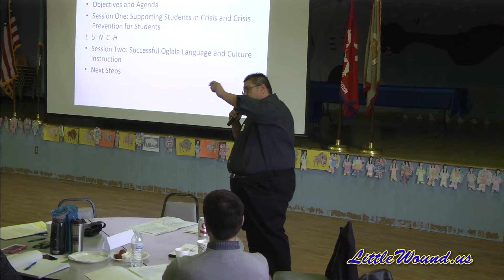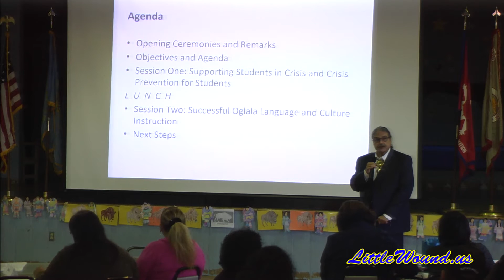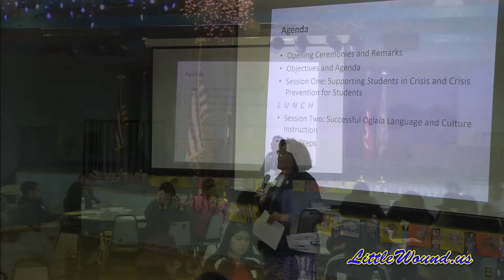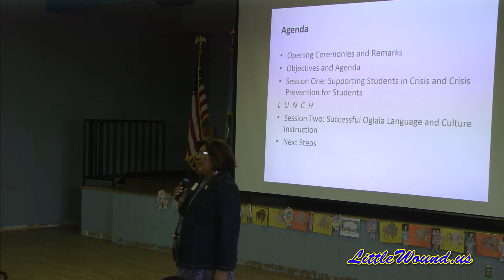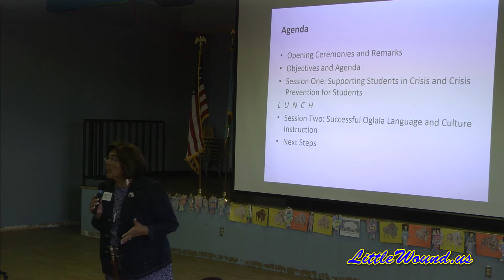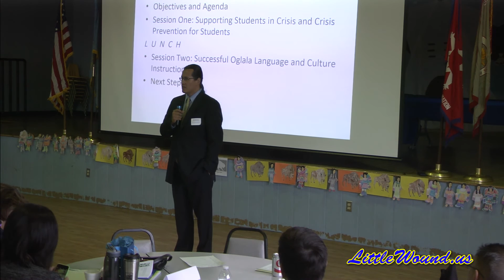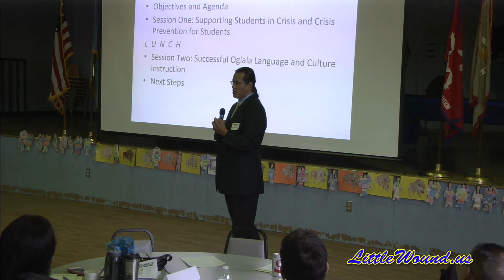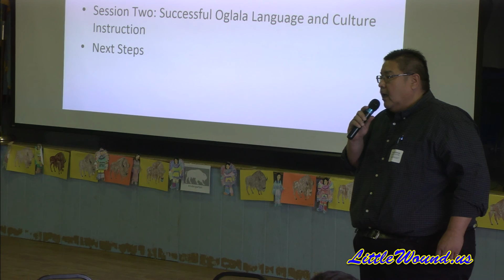Gathering of Pine Ridge Educators Part 2 of 2: Pine Ridge Indian Reservation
Lakota Living, Learning and Language: A Gathering of Pine Ridge Educators Part 1 , CJ Clifford (Chairman of Oglala Sioux Tribe Education Committe), Cecilia Fire Thunder (LWS School Board President/Community Organizer), Steve Emery (Attorney for Oglala Sioux Tribe Education Committee), Bill Mendoza (Executive Director of the White House Initiative on American Indian and Alaska Native Education)  and Oglala Sioux Tribal President John Steele speak about education on the Pine Ridge Indian Reservation at Little Wound School. This took place at Little Wound School on the Pine Ridge Indian Reservation on October 26, 2015. Part 2 of 2